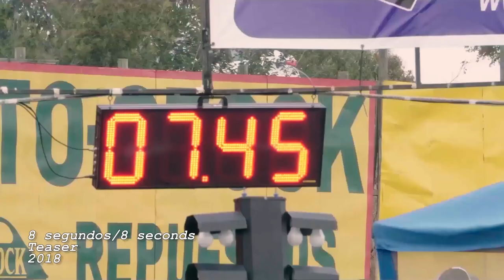REEL Rodamiento Producciones 2024